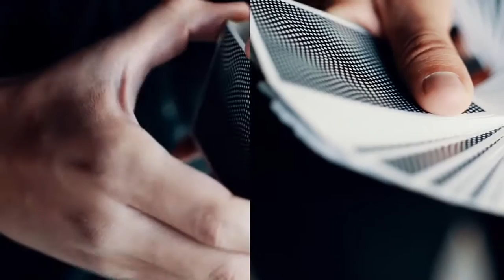Views Playing Cards